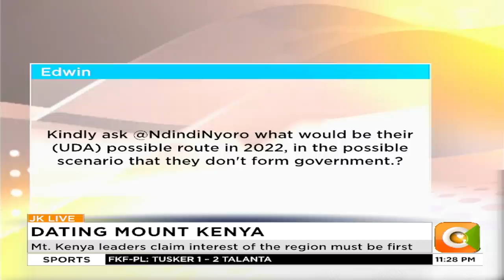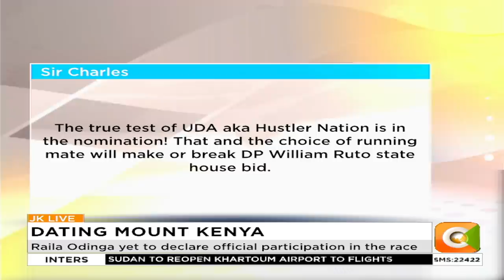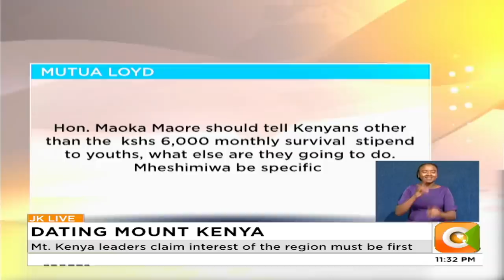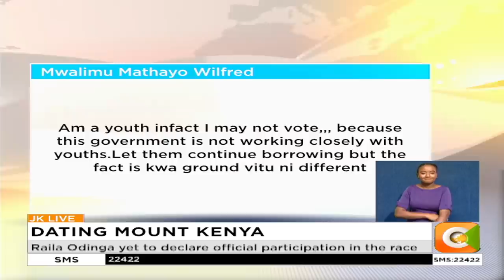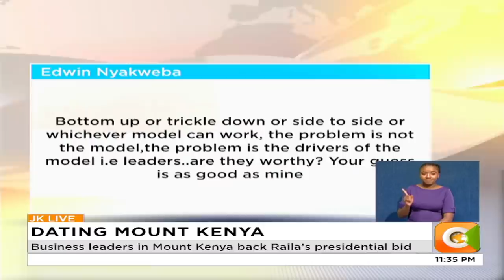JKLIVE | Dating Mt. Kenya